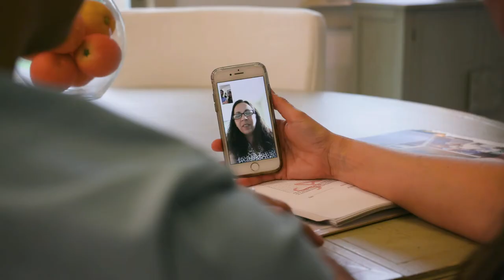HQ Journey Home: Step 2 - Pre-Construction Meeting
In our new HQ Journey Home series, we'll break down our home-building process in just four easy steps!

Before shovel hits dirt, there's still some ground to cover in Step 2. Visiting your homesite, meeting your builder, and reviewing your structural selections are just a few things you can expect at your pre-con meeting!

And while you're here...